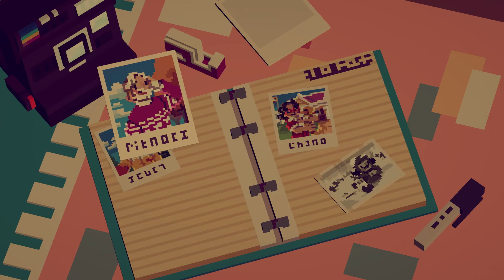¡Probando Juegos! - Moonglow Bay